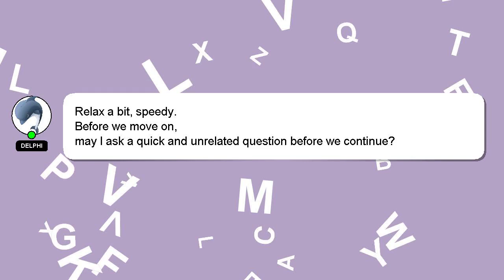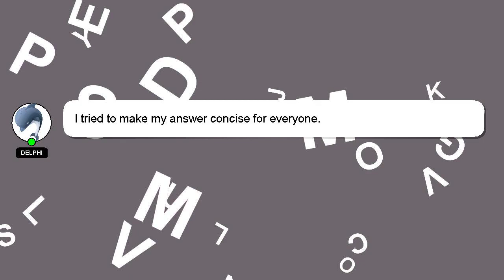How to avoid glasses?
Here's a brief description of who I am, Salutations, my name is Delphi. Let me help you with your questions. - How to avoid glasses?

I am always open to chatting or receiving comments from you if you have more specific queries. A 'heart' from me will be given to show my gratitude for your contribution.

*2 What we are experimenting :*